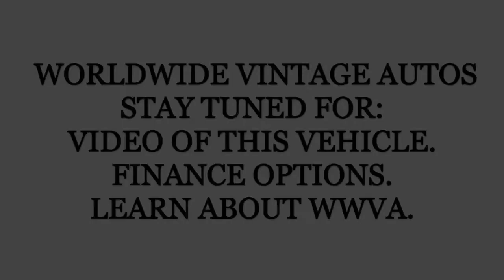1972 CHEVROLET BLAZER